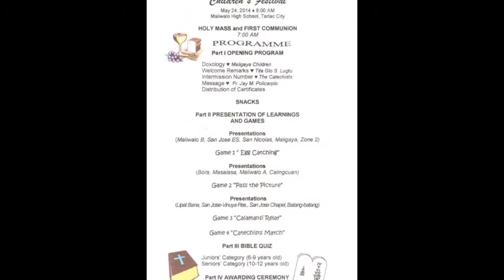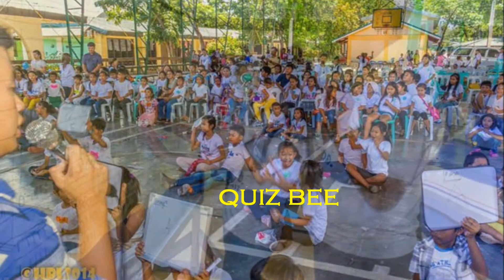OLLP - Volunteer Catechists 2014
Diocese of Tarlac
Our Lady of Lourdes Parish Maliwalo
Tarlac City
Volunteer Catechists' Activities 2014

Songs:
Every Move I Make - Hillsong United